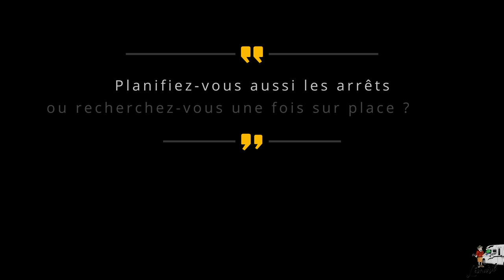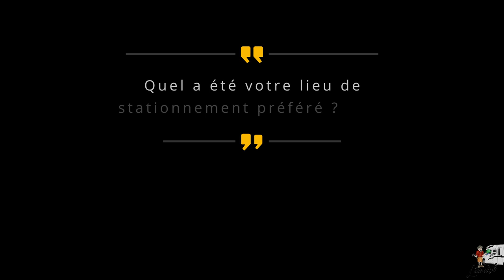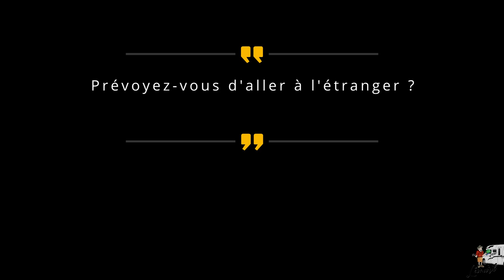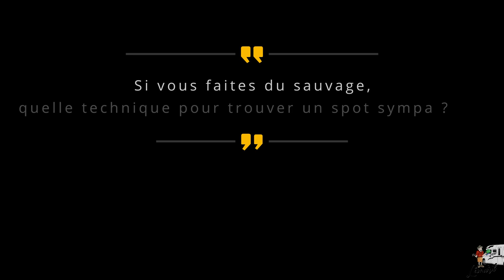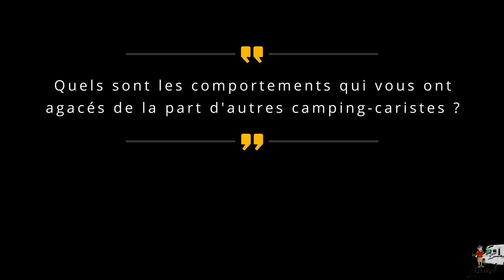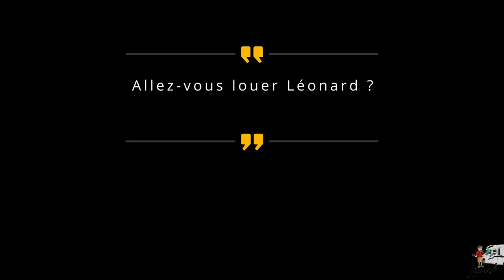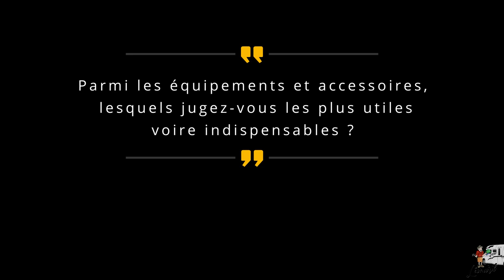#38, Notre FAQ Camping-car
Nous avons un tardé mais voilà, elle est en ligne.
Le temps de préparer les réponses, de faire les plans et de faire le montage, et nous voilà. :)
Bonne vidéo.

Les liens vers les épisodes cités.
Episode 25 à 4'10"

Episode 29, à 8'00"
Episode 35 à 11'00"
Episode 02 à 1'35"

Episode 27 à 10'30"
Episode 25 à 8'20"
Episode 10 à 4'15"